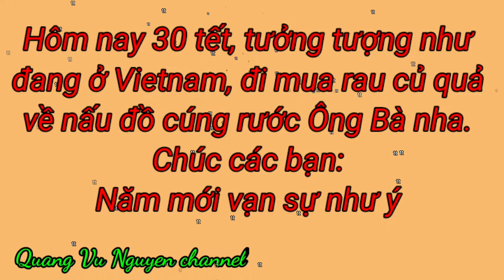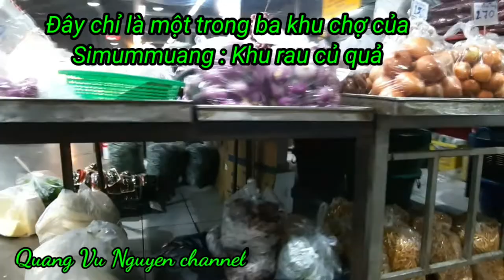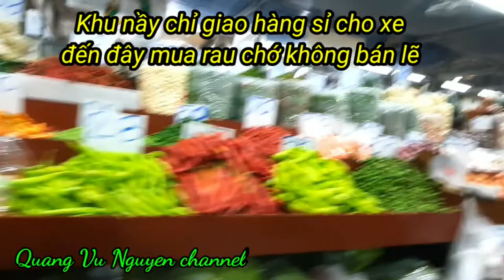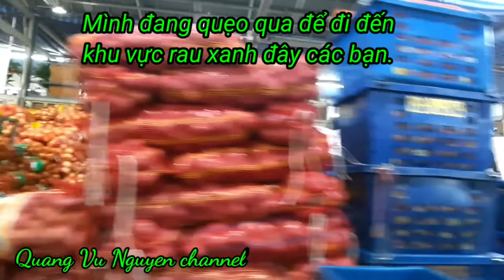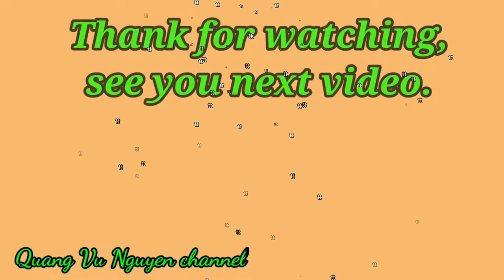quangvunguyen Chợ đầu mối Simummuang Thailand_Thai Simummuang head market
Hôm nay ngày 30 tết cổ truyền Việt Nam, mình đang ở khu rau củ quả chợ đầu mối Simummuang Thailand. Buồn vì phải sống tha hương trong lúc xuân về nên quay clip nầy up lên để các bạn xem cho thư giản.
  Cám ơn các bạn đã theo dõi. Năm mới chúc các bạn vạn sự như ý. Chào và hẹn gặp lại...

  Today, date of 30th december (lunar day), the Vietnamese traditional Tet festival...coming to
 Simummuang vegetable head market and making a video clip for relaxing.
  ▪︎Trong video có sử dụng bản hòa tấu nhạc xuân chỉ nhằm tô điểm nét xuân đến người xem. Mong tác giả thông cảm. Xin cám ơn.

 ▪︎Nếu có thời gian rảnh, mời các bạn nhấn đường link bên dưới để đọc câu chuyện vượt biển của mình xảy ra năm 1990 trên chuyến tàu bị hải tặc cướp, hảm hiếp và đụng nát tàu. Mình đã trôi nổi trên biển đông suốt 24 giờ mới được cứu. Cám ơn các bạn nha.